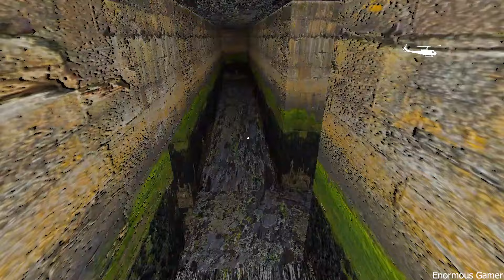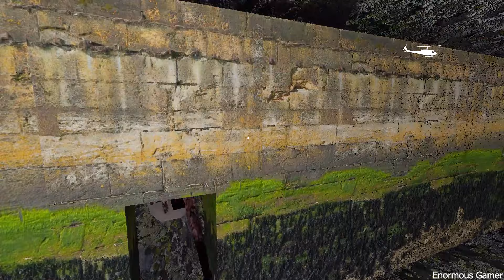New Room in Granny 1.9 Unofficial Update Helicopter Escape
About this video : Granny has added an extra room for dining!!

Made by -   @LGC-horrorgame